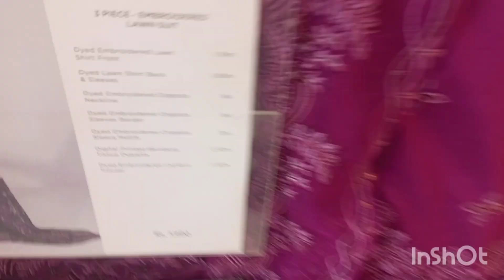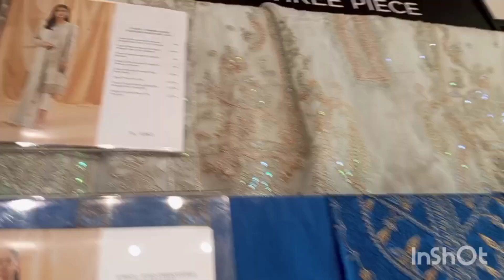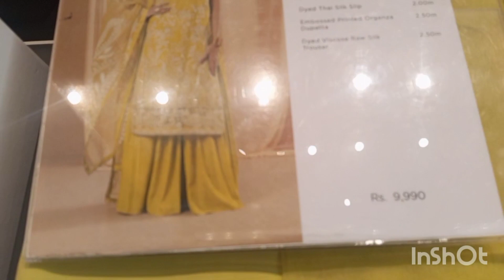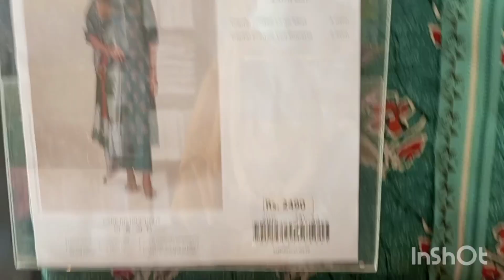Sapphire embroidered collection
Sapphire luxury collection